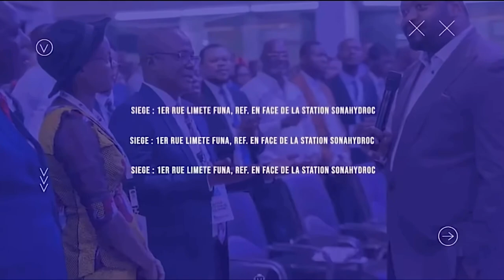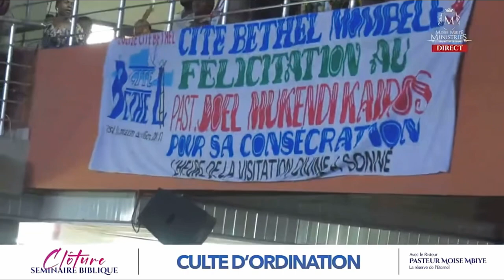Séminaire biblique avec Runo Mvumbi (Clôture)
0:00 Intro
1:22 Papa Runo Mvumbi chante « Il est le roi de roi »
3:20 Glorifions l’éternel
6:37 Kembo hasana
8:27 Pepele
11:58 Nga na bala yesu